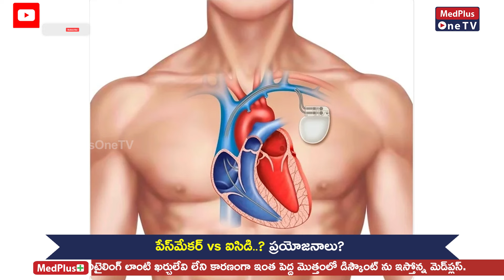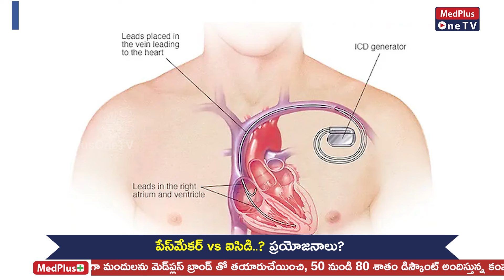How Do Pacemakers Work | Implantable Cardioverter Defibrillator | Dr.Sai Ravi Shanker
Pacemakers Vs ICD
Pacemakers are small electronic devices implanted under the skin, usually near the collarbone, to help regulate abnormal heart rhythms.
Sensing: Pacemakers continuously monitor the heart's electrical activity through one or more leads (thin insulated wires) connected to the heart muscle. These leads detect the heart's natural electrical signals, which trigger the heartbeat.